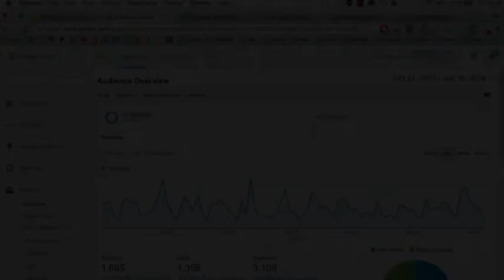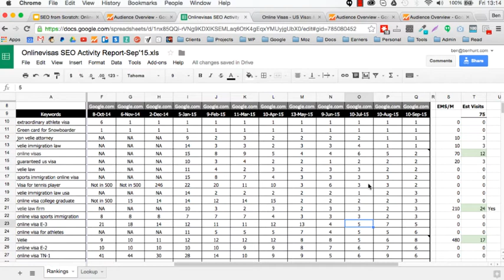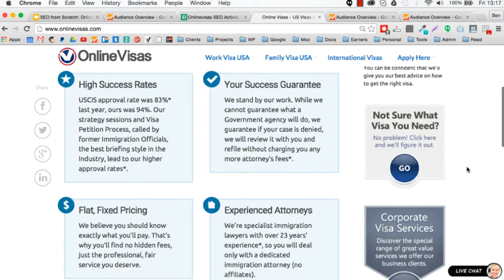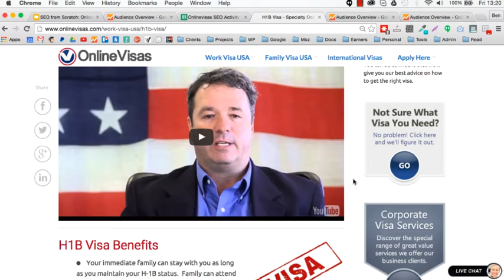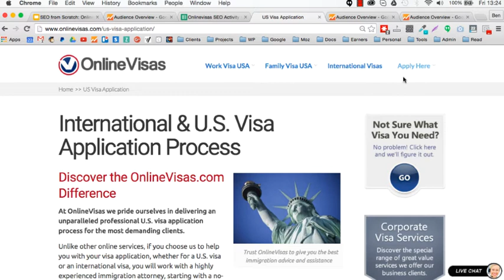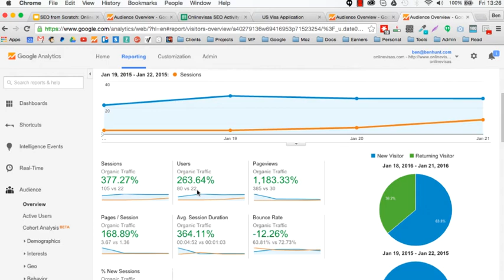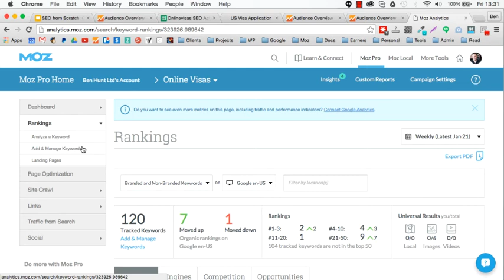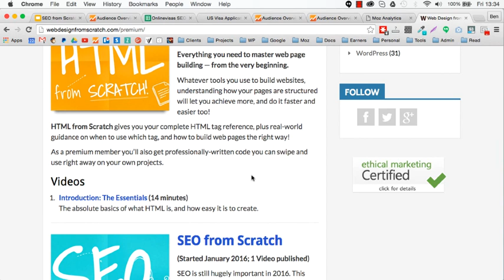OnlineVisas.com Relaunch Preview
relaunched this week, and is already showing massive improvements in search traffic and visitor engagement. This video talks you through some of the decisions made in the redesign.